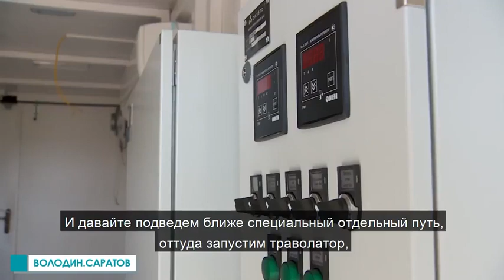Вячеслав Володин призвал чиновников добираться до "Гагарина" только на электричках